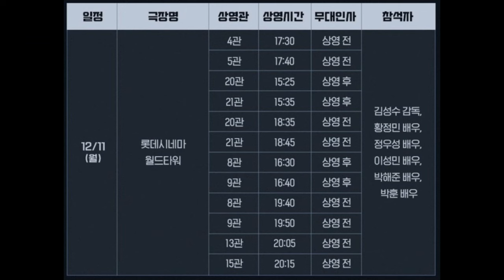서울의 봄 700만 돌파 축하드립니다 이번 주말동안만 150만이 보다